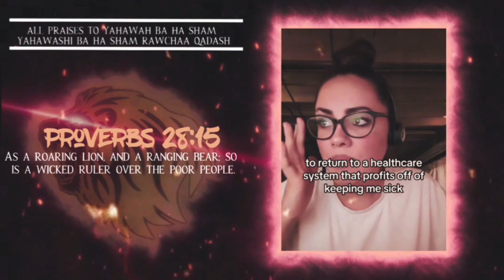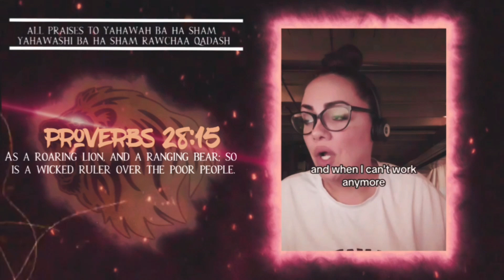Es☆u At War With The American People